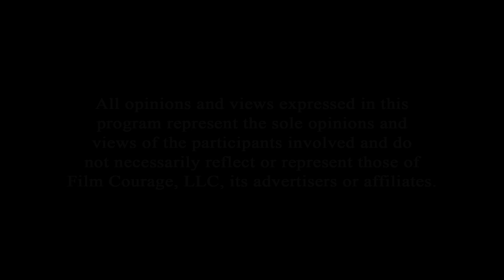Biggest Differences Between A Script Analyst, Script Consultant, And Script Doctor - Cody Smart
In this Film Courage interview Script Doctor/ and Teacher Cody Smart explains the difference between a script analyst, script consultant, and a script doctor lies in their level of involvement and the depth of their feedback. Starting as a script analyst, one begins by reading scripts, offering coverage, and honing their skills. Graduating to a script consultant entails providing more in-depth notes, including development and page notes, to analyze all aspects of the script. As a script doctor, one not only offers suggestions but also implements them, working closely with the writer or producer to polish the story while remaining true to its essence. When seeking a script consultant, it is advisable to look for someone with credentials and experience rather than anonymous services or interns, as their feedback can be more valuable.

Cody Smart is an independent writer and script doctor from Chile. She holds degrees in English Literature & Linguistics, Screenwriting, Development and Producing. She worked as a script analyst for Sony, she’s a judge for multiple script and film competitions, she’s written some award-winning shorts, she’s head of the coverage department at a script hosting site and she does a bi-monthly vlog with tips for Screenwriters for Story Data. She takes pride in helping writers take their work to the next level.

AUDIO